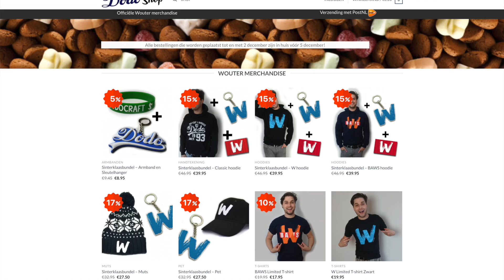Onmogelijke Uitdagingen Doen in Minecraft! 🔥💪🏽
Haal snel nog met Sinterklaas korting de merchandise! 🔥

Je kan post naar mij versturen op:
Postbus 164
3769ZK Soesterberg